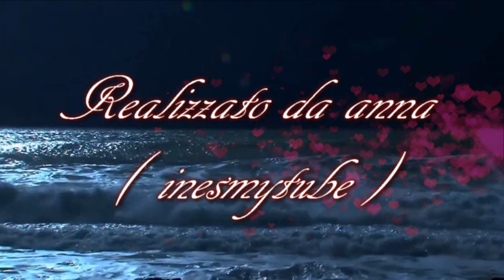Pino Daniele .....Lontano Lontano Live ( Club Tenco )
Realizzato da anna ( inesmytube ). Video non a scopo di lucro ogni diritto riservato ai legittimi proprietari